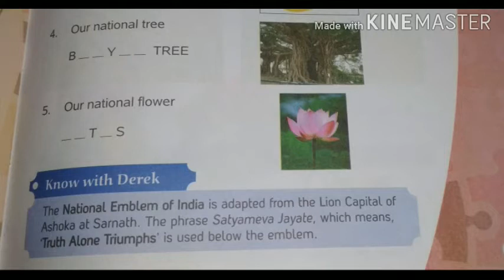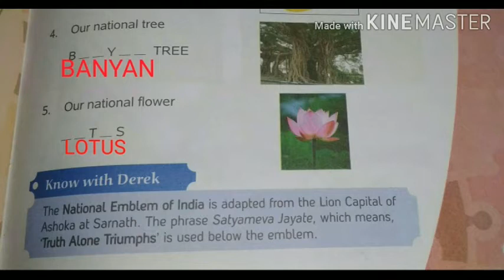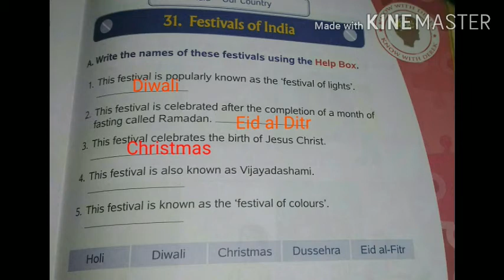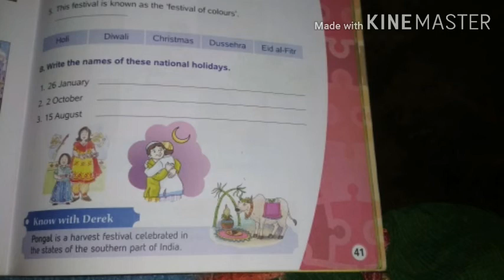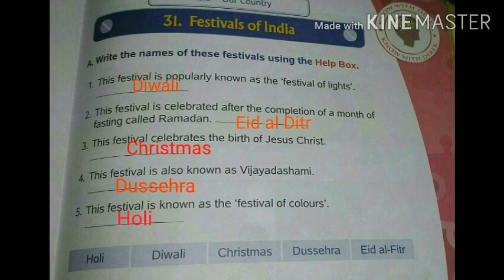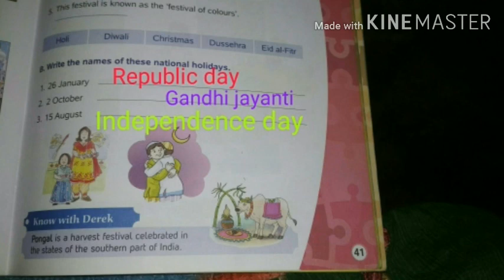Class 1st GK lesson 29,30,31